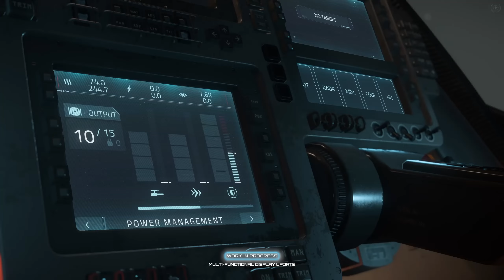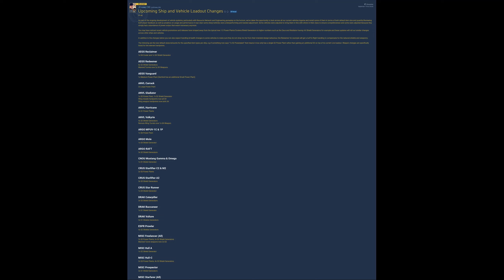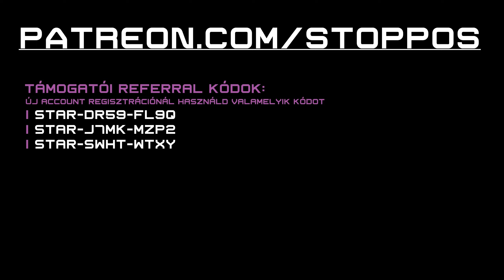Hajónapló 0909HT37 | ISC: Zeus és MFD, Hajófit, SCL, 3.24.1 LIVE, ARGO ATLS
00:00 | Intro
00:07 / HÉTFŐ
00:09 | This Week In Star Citizen, PTU patch
00:24 / KEDD
00:27 | Whitley's Guide: Esperia Prowler
00:41 / SZERDA
00:44 | Squadron 42 riport emlékeztető
01:02 / CSÜTÖRTÖK
01:04 | ISC: Zeus
02:44 | ISC: MFD
04:23 | Dinamikus izzadás és vér
04:43 | Hajófit változás
05:11 | Tech Preview teszt
06:11 / PÉNTEK
06:13 | SCL: Hangárok Q&A
08:42 | 3.24.1 LIVE
09:39 | ARGO ATLS Q&A
13:06 | Patreon támogatók
13:34 | Referral kódok
13:55 | Outro

A szeptember 09-i hét összefoglalója az ISC+ utódműsorában

REFERAL PROGRAM

Ha szeretnél támogatni, akkor használd az alábbi kódot:

Ever | STAR-MTJT-ZVG7
Szőrös | STAR-Y7FJ-ZQGX